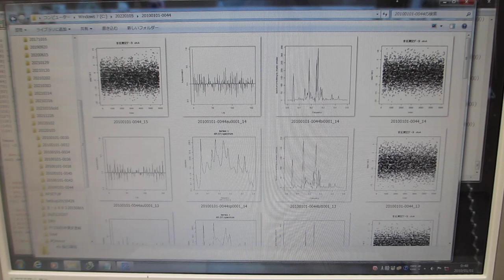超音波の伝搬特性（非線形特性、応答特性、ゆらぎの特性、相互作用）